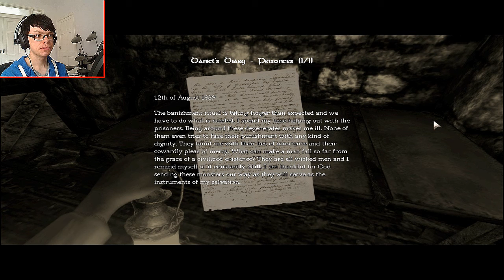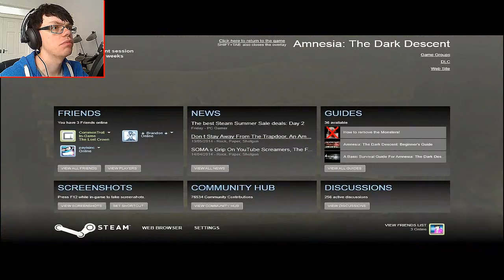Amnesia: The Dark Descent | Part #16 | DEEPER AND DEEPER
Deeper into the Castle we go..